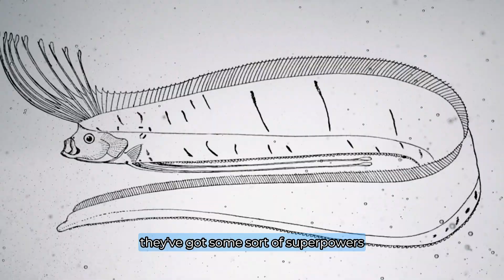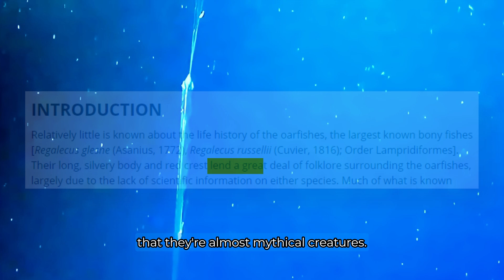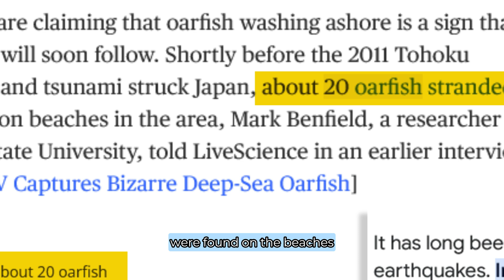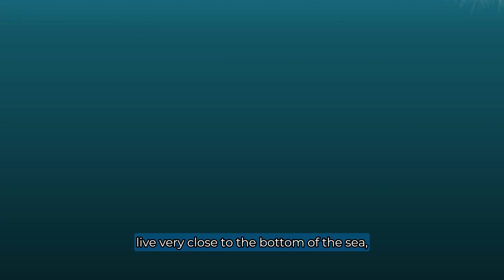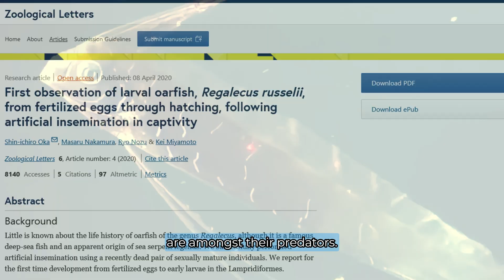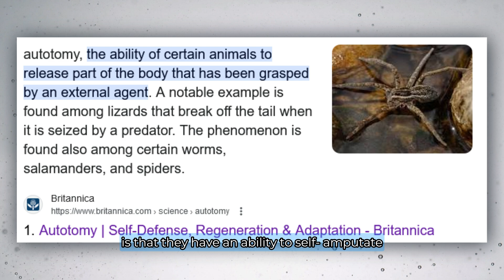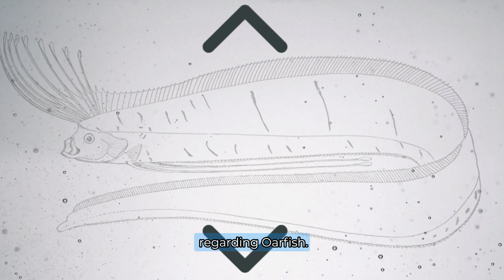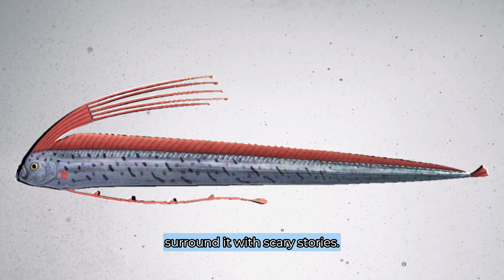The Deep Sea Doomsday Fish That Predicts Disasters! 😱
Ever seen an oarfish? The so-called doomsday fish that predicts earthquakes? 🐟🌊 No? Well, you're in for a treat! Oarfish rarely come to the surface, but when they do, they bring with them a wealth of myths, legends, and scientific curiosity.

In this video, we dive deep into the mysterious world of oarfish. From their striking length and shiny silver color to their unexpected appearances before natural disasters, we explore why these deep-sea giants have fascinated humans for centuries.

🔹 What You'll Learn:
   Timestamps:
    00:00 Exploring the world of OARFISH
    00:00:21 The fish that predicts earthquakes
    00:01:21 #1. The story of Oarfish
    00:04:14 #2. Where do Oarfish live?
    00:05:32 #3. What do oarfish eat?
    00:06:26 #4. What can Oarfish do? The Superpower
    00:07:45 #5. Do they or do they not predict an earthquake?
    00:08:32 #6. Conclusion

3. (Santa Catalina Island, damaged oarfish examination - full of parasites)
4. Book Dr. Tyson R. Roberts: Systematics, Biology and Distribution of the Species of the Oceanic Oarfish Genus “Regalecus” (Teleostei, Lampridiformes, Regalecidae). etc.

3. by donutsusukk original oarfish video